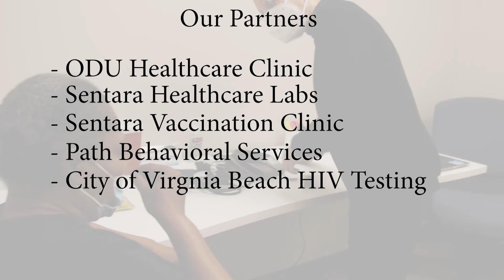Medical 2022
PiN provides medical access to the homeless in the following areas:  Basic First Aid, Preventative Medicine, Behavioral Services and Labs/Screenings.